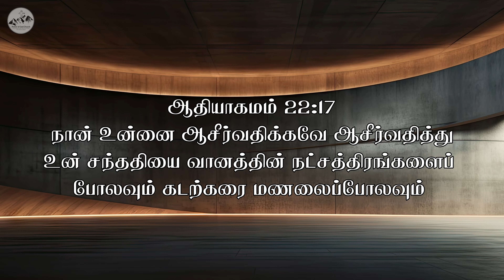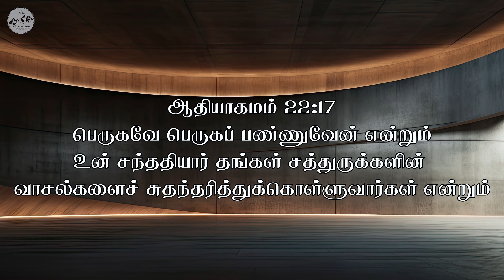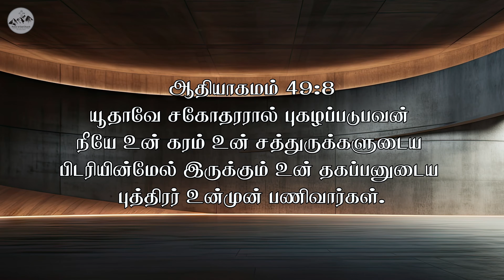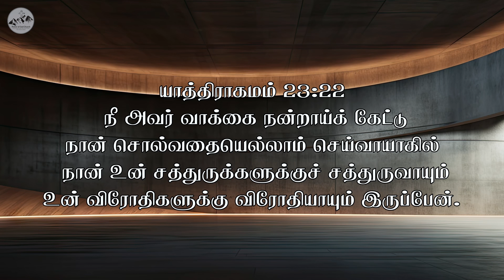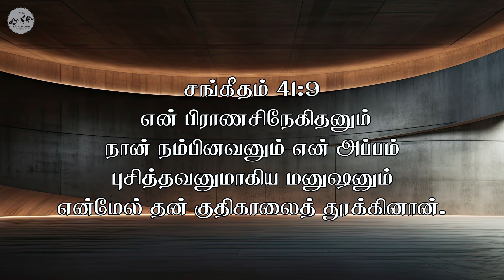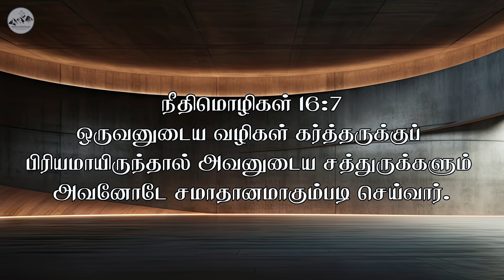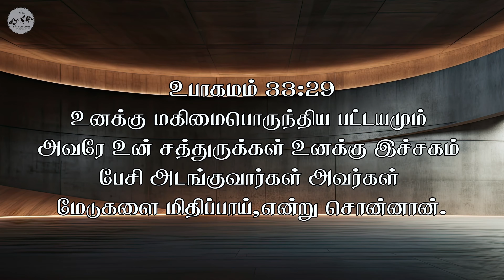சத்துருவை மேற்கொள்ளுவாய் | PR.RAJAN JAYAPAL |POWER OF GOD CHURCH MADURAI | TAMIL CHRISTIAN MESSAGE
FOR PRAYER & COUNCELLING
PR.RAJAN JAYAPAL
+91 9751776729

FOR OFFERING
NAME : RAJAN JAYAPAL,
BANK :I NDIAN BANK
IFSC - IDIBOOOB167
BRANCH: BYPASS ROAD MADURAI

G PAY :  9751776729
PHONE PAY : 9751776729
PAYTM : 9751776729